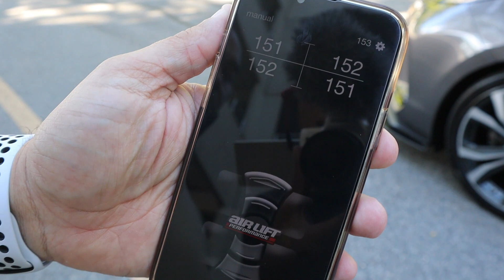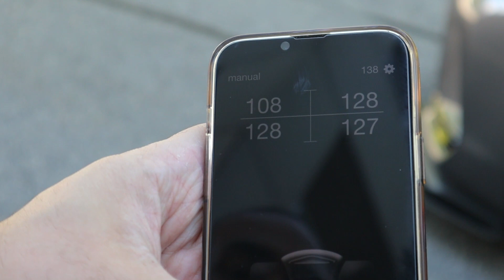LA PRIMERA TOYOTA SIENNA 2022 EN AIRE - Y MOSTRAMOS COMO TRABAJAN LAS SUSPENSIONES DE AIRE